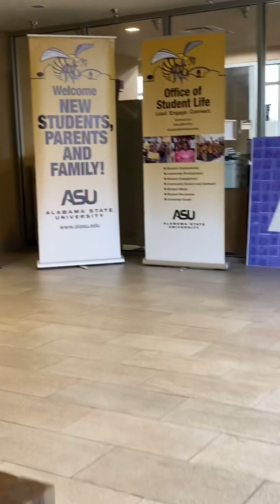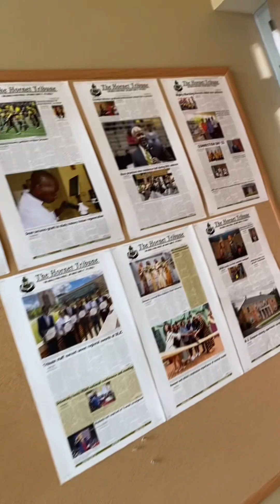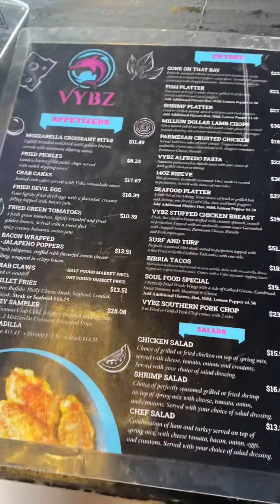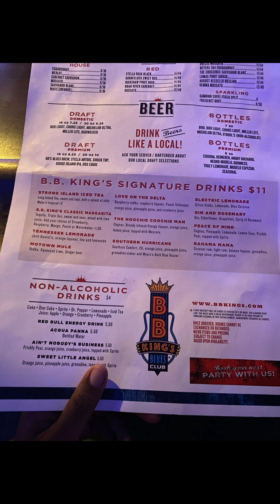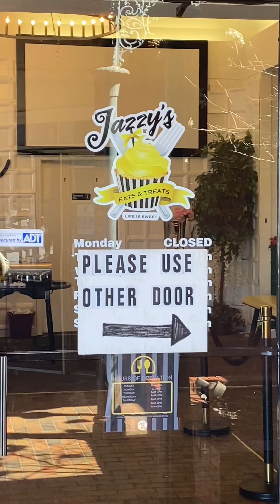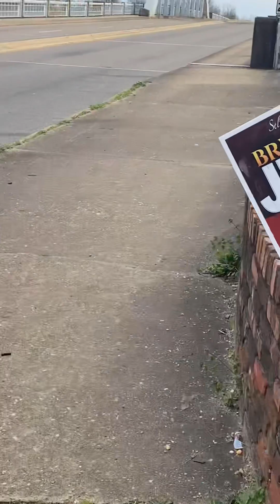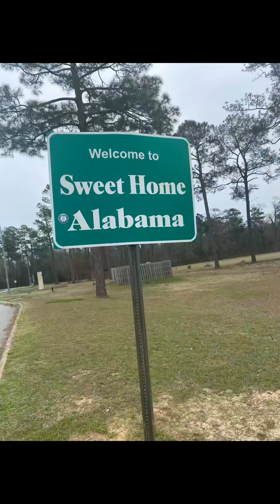Happy Black History Month! ❤️🖤💚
Come with me to see SWEET HOME ALABAMA!